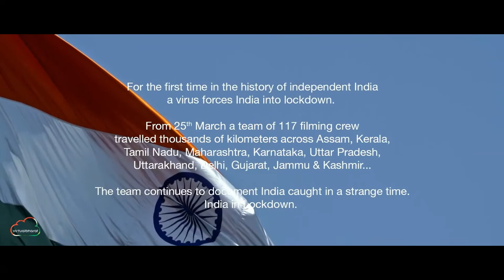Free Gift for Indian Music Fans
Hope you enjoyed the sound from the latest rap album produced in lockdown, South Indies now streaming on JioSaavn, Spotify, iTunes and all major streaming platforms. Did you like that ravishing raaga?

If you did, you stand a chance to win a free gift.
Visit the link and comment with the last digit of your reference code with the hashtag southindies to win a free gift and merchandise from our team.

Credits:
Virtual Bharat